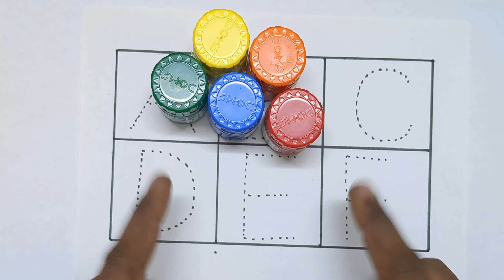12345 learning for kids, Learn to Counting 1 to 100, 123 numbers, 1 से 100 तक गिनती, 1 to 100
12345 learning for kids, Learn to Counting 1 to 100, 123 numbers, 1 से 100 तक गिनती, 1 to 100

Counting 1 to 20 | Numbers in english | अंग्रेजी में गिनती